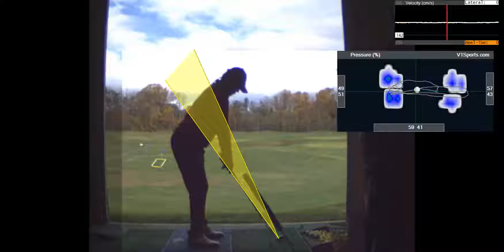V1 Pro analysis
Analyzed by Jim Estes at 11/10/2017 10:00:50 AM - Get